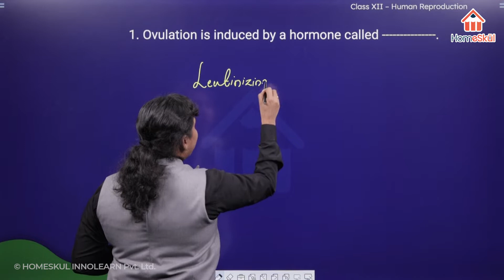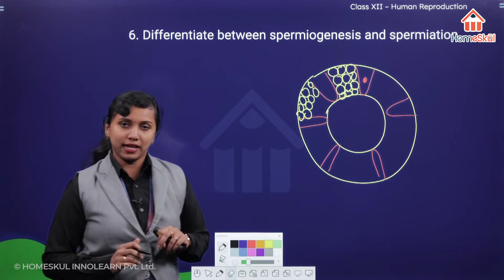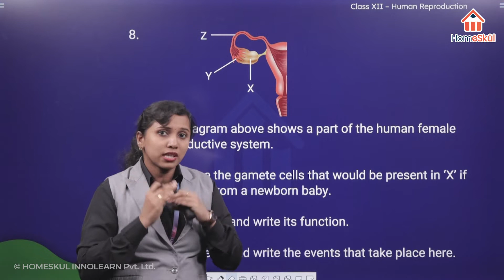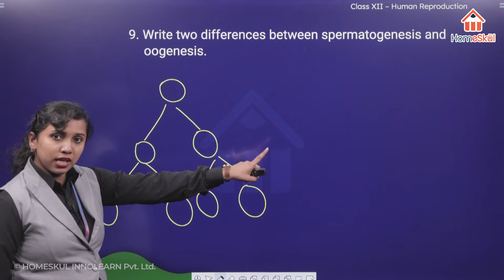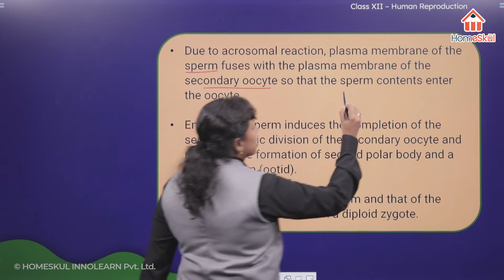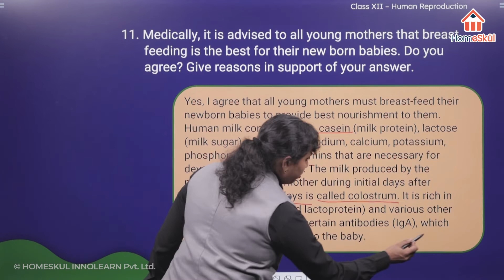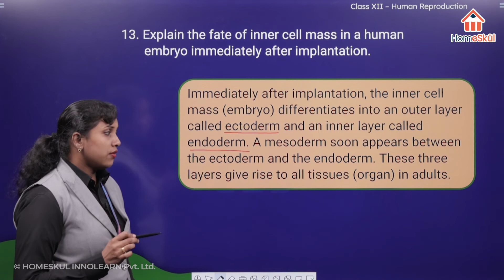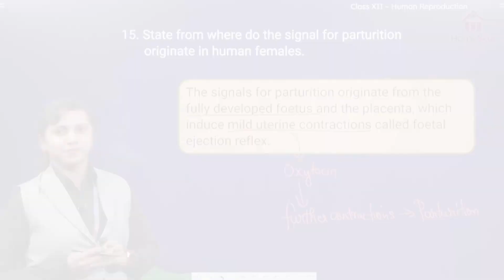Human Reproduction | Important Questions and Answers | HomeSkul Class 12 Revision Class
Class 12 Human Reproduction Important Question Paper Discussion

HomeSkul - "Learn for Life"

Courses available for
*Mathematics
*Physics
*Chemistry
*Biology

Our key features:
*Mentor Support
*Focus Area
*Capsule Summary
*Base Class
*Free Question Paper Discussions